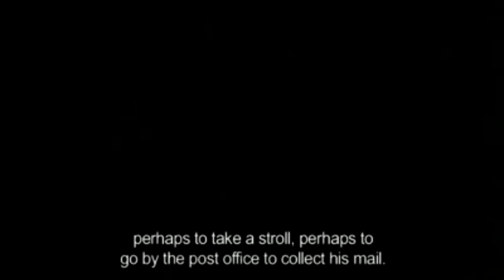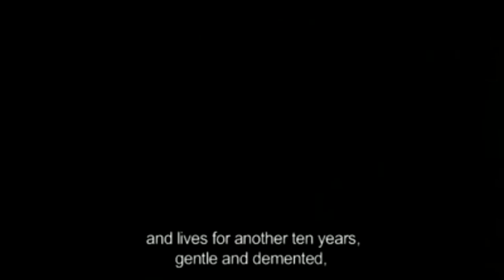Opening from Béla Tarr's The Turin Horse + 1 Minute Preview of my interpretation of the Theme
As I said already in my Italian Weather Report of yesterday for mr. Lynch this is for the anniversary of airing of this movie, aired in fact 7 years ago yesterday, let's say December 28, 2014, here on the italian TV. If I'm not mistaken only two other times it aired. It aired here in Italy in the transmission of the philosopher Enrico Ghezzi, “Fuori orario. Cose (mai) viste”, a great program, one of the few programs that produces culture here in Italy, however on this day the film The Turin Horse was broadcast in Turin by Bela Tarr, a great Hungarian director. The film is from ten years ago. I admit that I have yet to see his Satantango, which lasts a good 7 hours, maybe even a little more, anyway sooner or later I'll see it, I still haven't been able to see it. However, for those who do not had seen this film, I repeat The Turin Horse, I recommend it because it is truly one poetry. The film starts from an episode in Nietzsche's life, when he goes mad in Turin, there is the episode of Nietzsche embracing the horse. However it starts from this episode to then develop another story. The film is imbued with philosophy by Nietzsche. So who is interested in philosophy or in any film they make think, as well as mr. Lynch's movies, however, I highly recommend watching this movie.
Anyway full interpretations of my version of Mihaly Vig (the composer) Turin Horse:

00:00 Turin Horse Opening;
05:56 Preview of my version of Mihaly Vig's Turin Horse